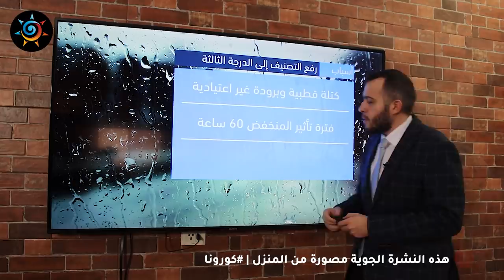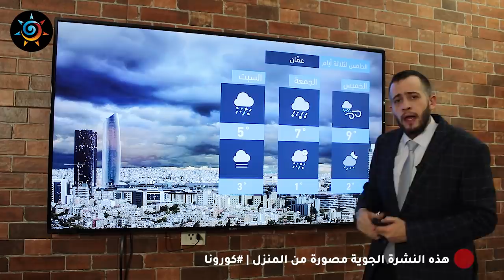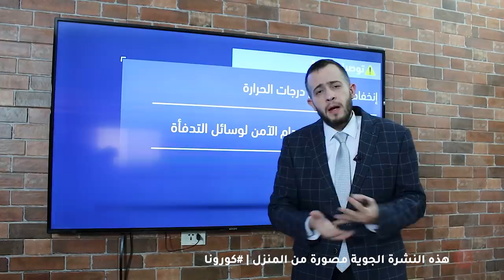طقس العرب - الأردن | نشرة خاصة | الخميس 2020/3/19